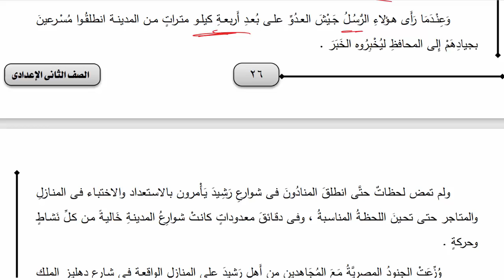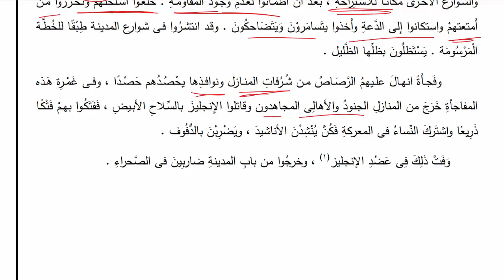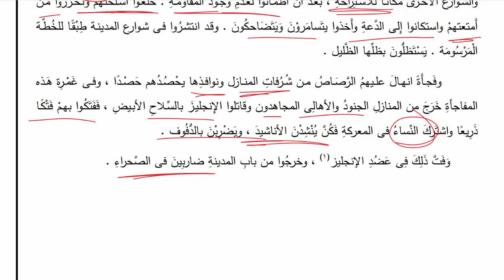الفصل السادس من قصة كفاح شعب مصر - حملة فريزر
منهج اللغة العربية كاملا جميع الفروع
أولا القراءة :